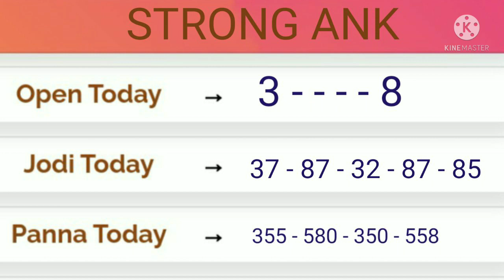KALYAN TODAY 29-12-21|KALYAN OTC TODAY|कल्याण जोड़ी २९-१२-२१